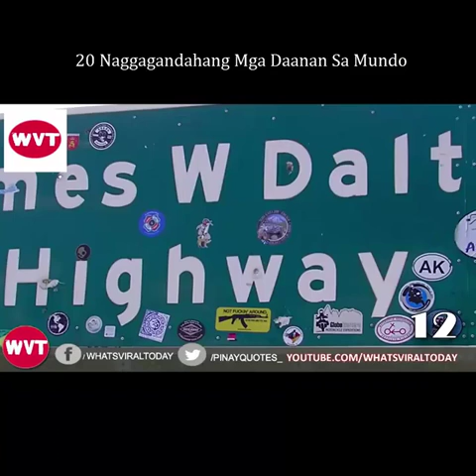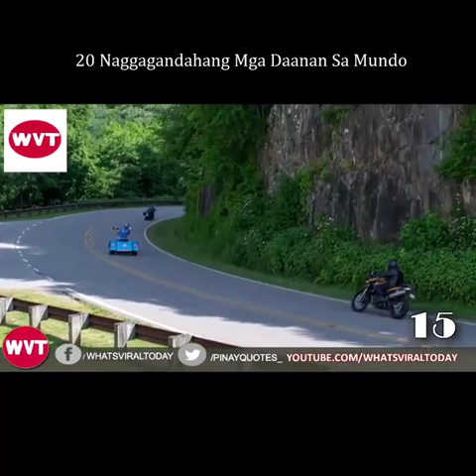TOP20 Beautiful Landscapes In The World